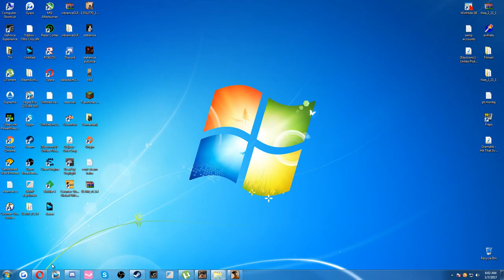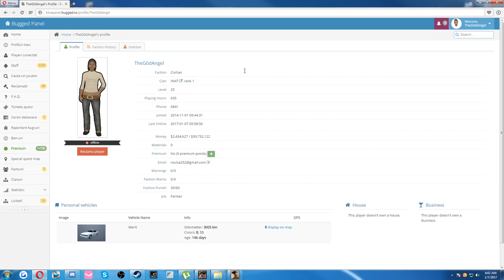Gta SA:MP | BuggedRPG | #107 Cel mai epic rob !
Ma scuzati ca a picat sunteul cateva secunde.
Am zis ca imi luasem Iphone pe joc :))